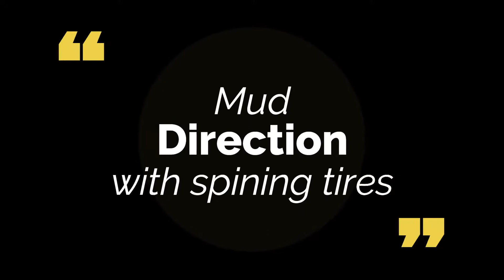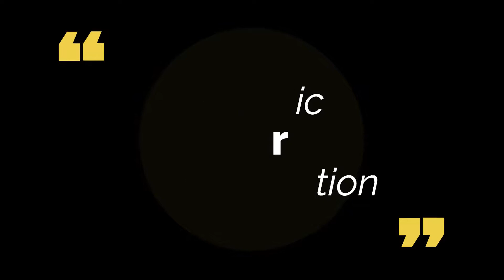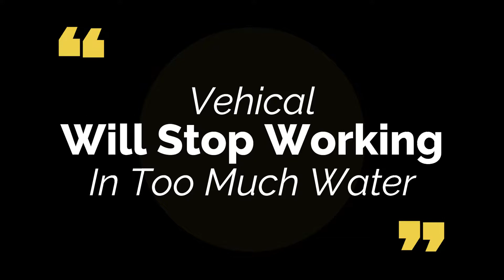Gta 5 / Attention To Detail / Gta 5 Ultra Realistic Graphics and Details / Gta 5 Gameplay